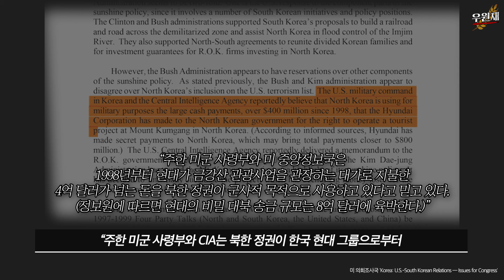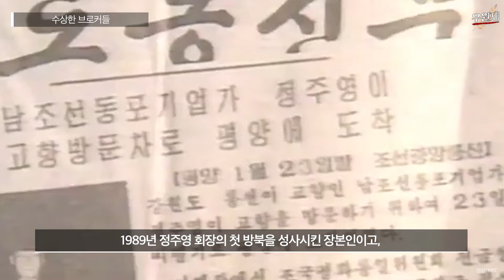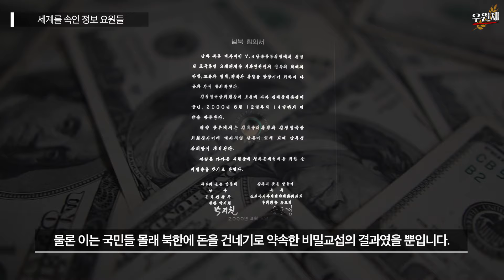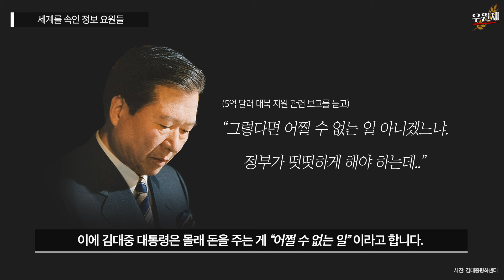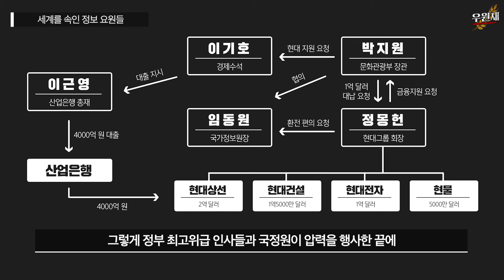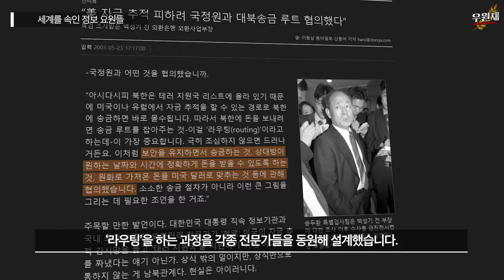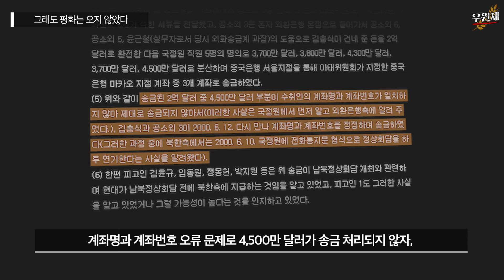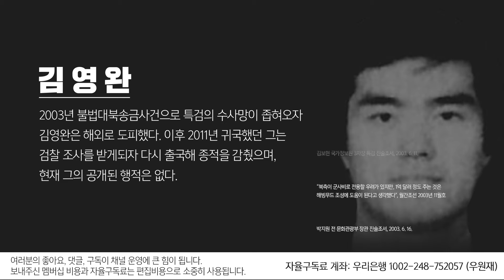미니다큐 : 평화의 가격표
박지원 국정원장 임명으로 다시 한 번 논란이 되고 있는 불법대북송금사건. 기업가, 정치인, 브로커, 정보요원들이 꾸민 그 가짜 평화쇼의 전말에 대해 알아보자.